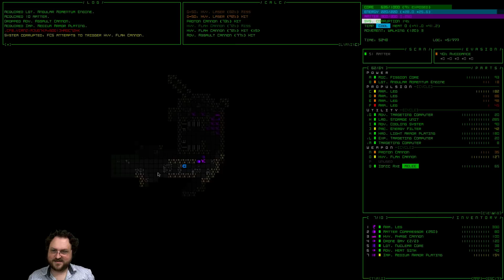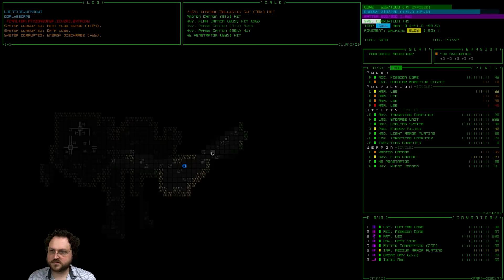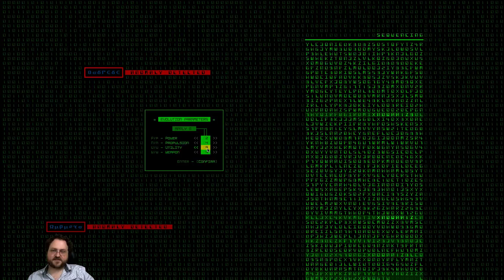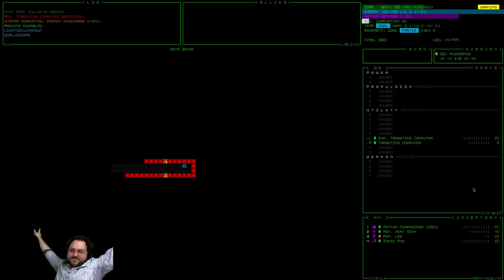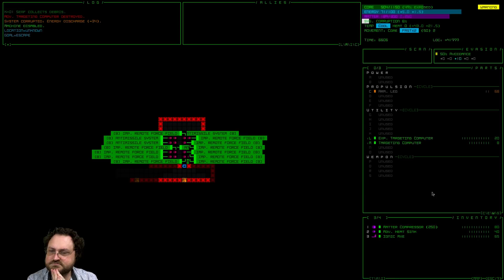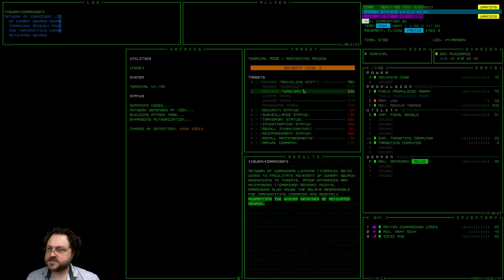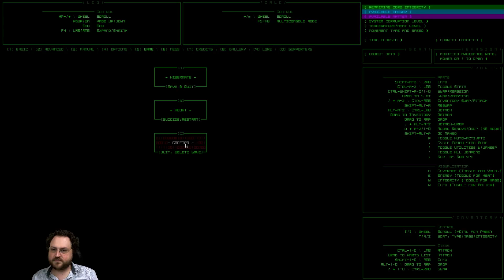Let's Play: Cogmind [Robot Roguelike!] - Part 5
Snail Mail:
P3A 4S8